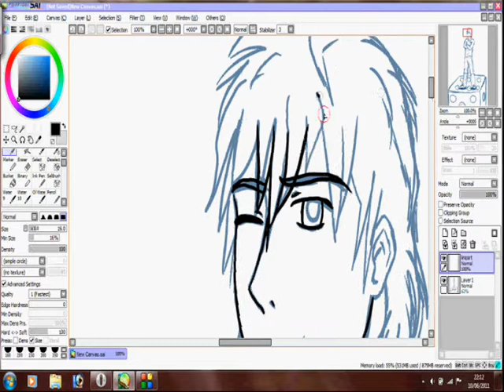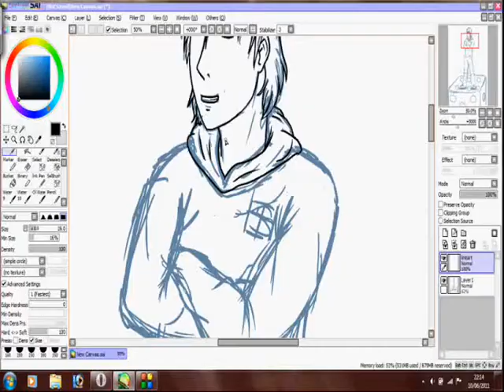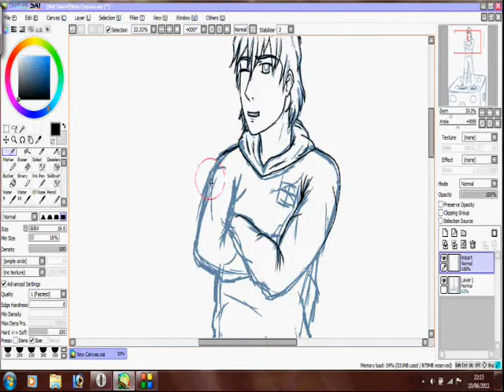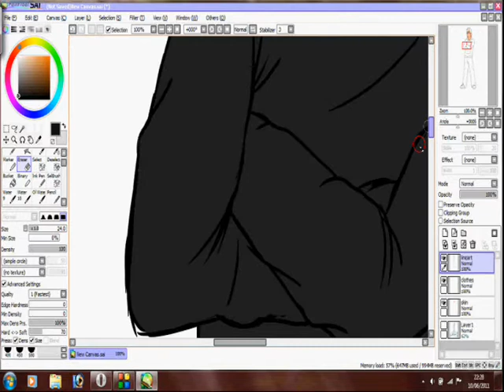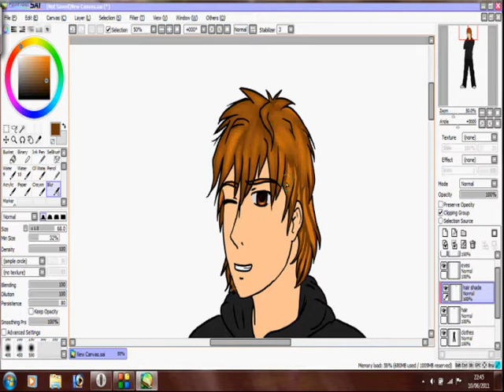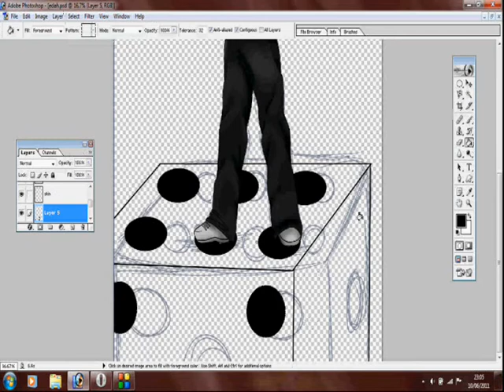edan Speed paint